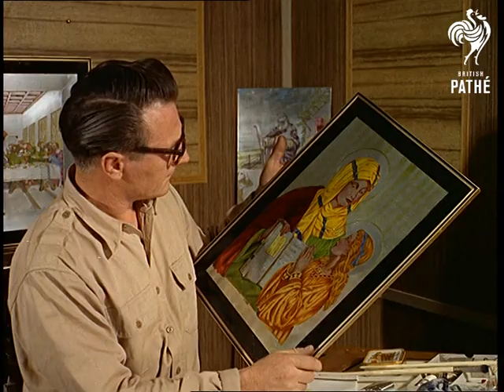Cuts / Out Takes For Cp 527 - Electric Engraving, Water Mattress, Fire Eating Family (1965)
ELECTRIC ENGRAVING - Similar footage as found in cut story. More shots of artist John Hays engraving picture of Jesus Christ.

WATER MATTRESS - Similar footage as found in cut story. Various shots of men at work carrying reeds and willow branches. Extra footage of barges and tug boat pulling mattress.

FIRE EATING FAMILY - Similar footage as found in cut story. Some good C/U's of middle aged men and women sitting at tables drinking beer. Good M/S's of Barman and Bar lady behind bar talking and laughing, Bar man dries pint glass.
 FILM ID:309.09